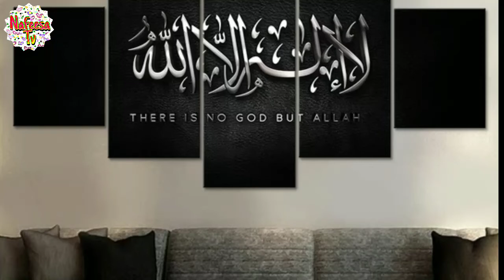Allah se kaise darna na chahiye by Shaikh Abdul Karim Faizi Hafizahullah director Madrasa Karimya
Allah ka khof Allah se kaise darna chahiye aur kab kab darna chahiye khofe ilahi kya chij hai janiye pure details ke sath by Shaikh Maulana Abdul Karim Faizi Hafizahullah director Madrasa Karimya Torai Pakur Jharkhand India